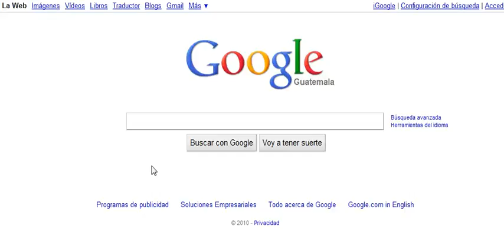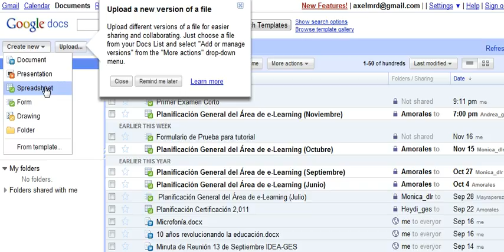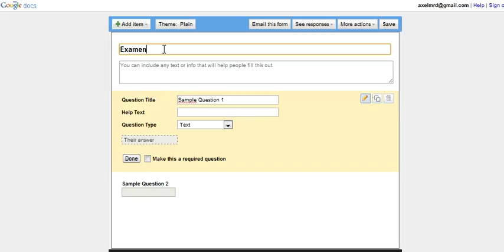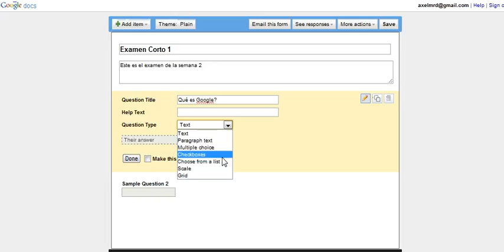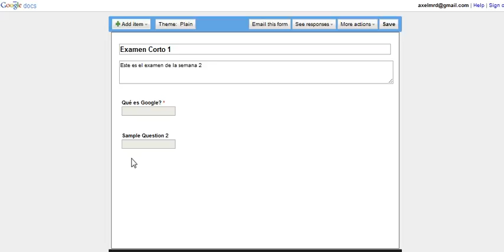Screencast by axelmerida from Screenr.com